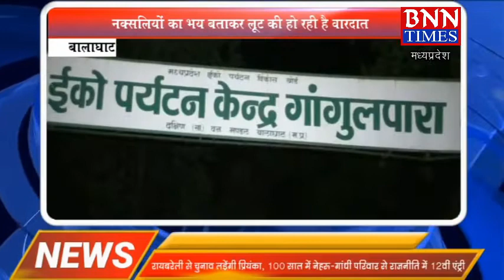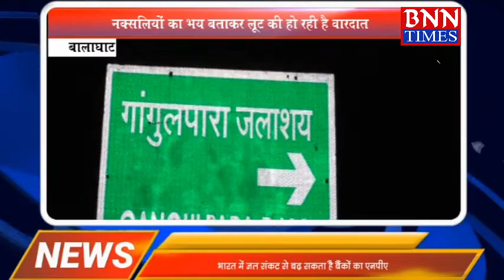24 JAN 2019 ROBBERY BALAGHAT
बालाघाट : नक्सलियों का भय बताकर लूट की हो रही वारदात ...